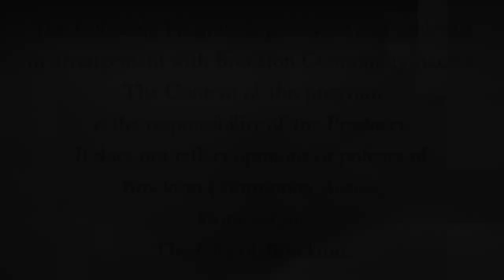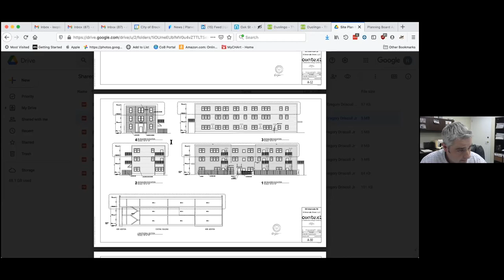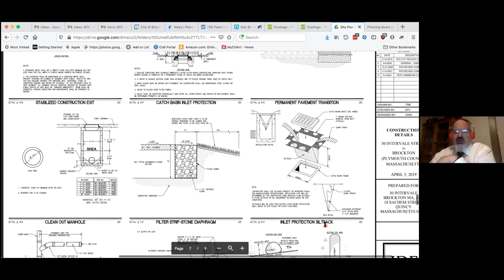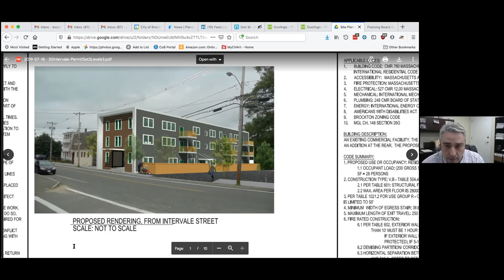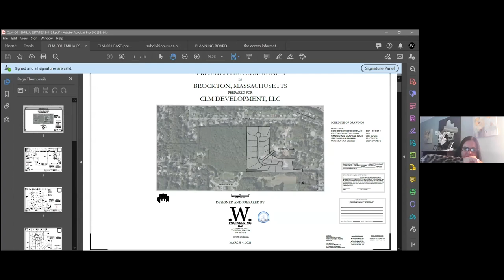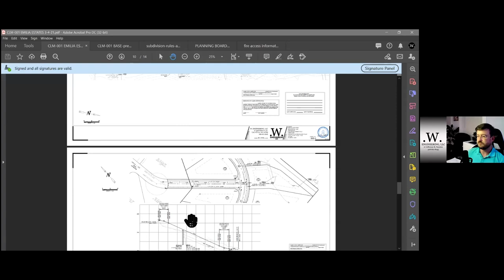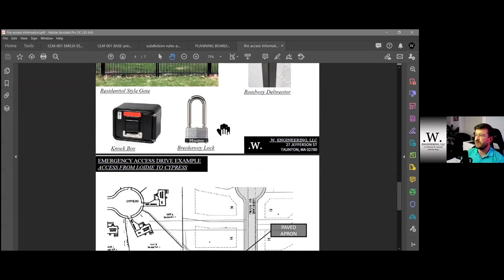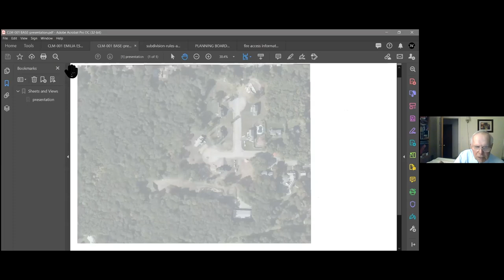Brockton Planning Board Meeting 4-6-21